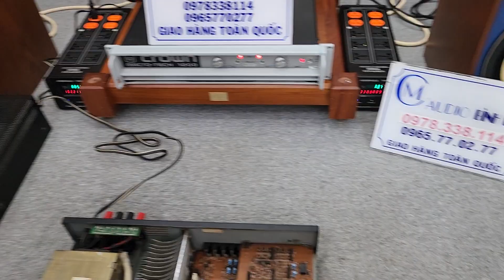Siêu Phẩm Ghép Bose và Loa Mỹ Nhật _ Amply Carver CM 1090. Đẹp xuất Sắc 💯💯